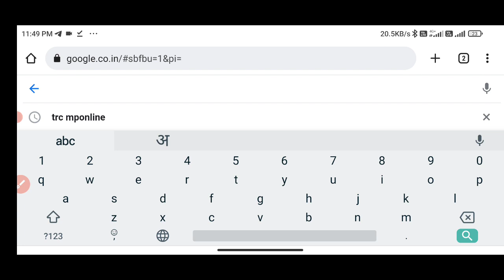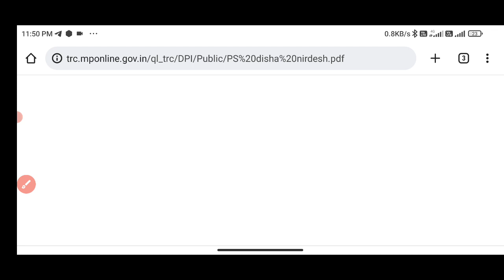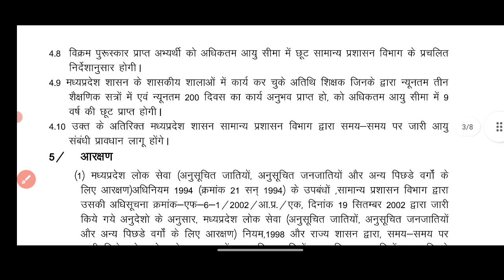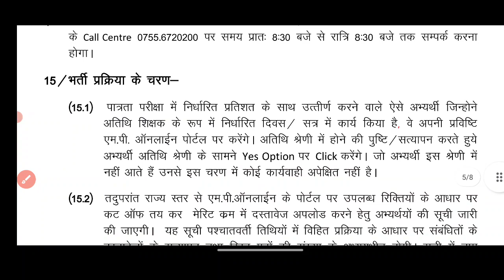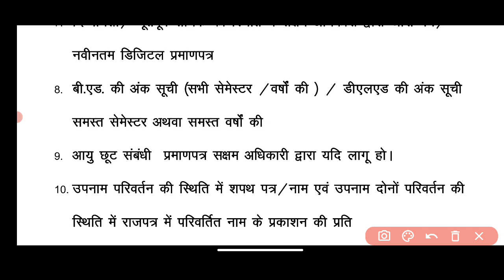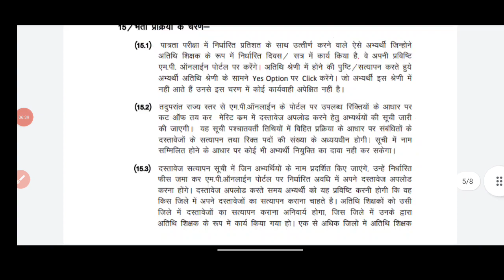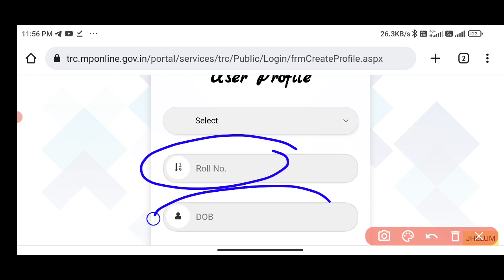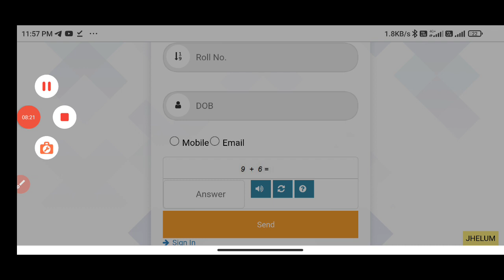Varg 3 counseling 2022,mp varg 3 counseling 2022,mp varg 3 bharti,mp primary teacher counseling 2022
Varg 3 counseling 2022,mp varg 3 counseling 2022,mp varg 3 bharti 2022,mp primary teacher counseling 2022,
Varg 3 counseling 2022, mp varg 3 counseling 2022, mp varg 3 document upload 2022, mp primary teacher counseling 2022,
Varg 3 counseling,mp varg 3 counseling,mp varg 3 bharti,mp primary teacher counseling,
Varg 3 counseling, mp varg 3 counseling, mp varg 3 document upload, mp primary teacher counseling,